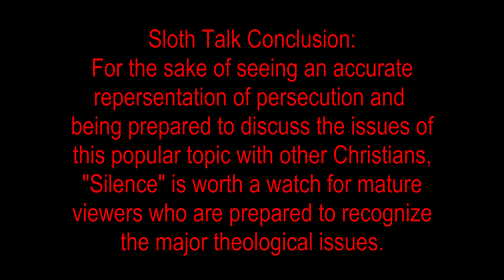Silence Review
Today Ryan and Connor review the new film "Silence". SPOILER HEAVY. Click away if you haven't seen it yet! Let us know what you thought in the comments below!